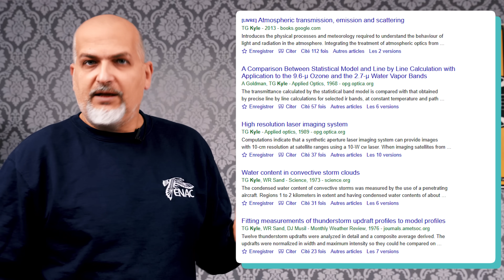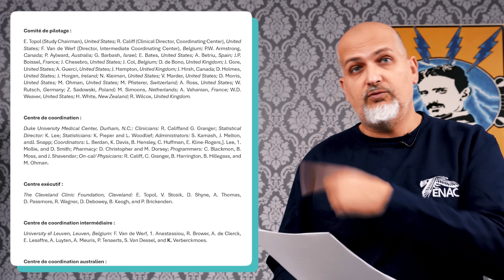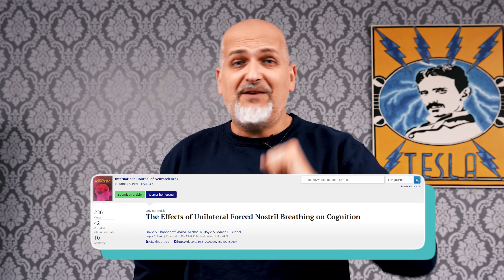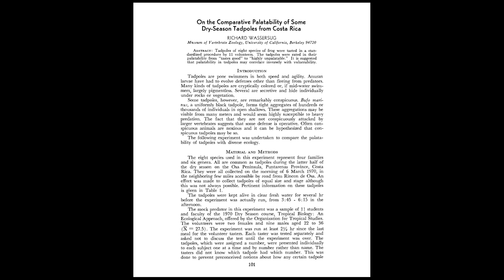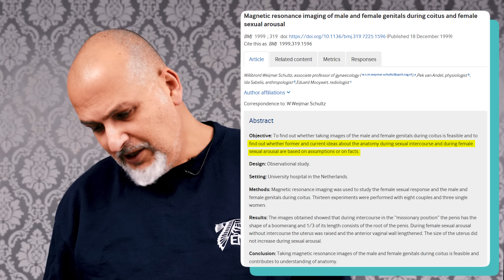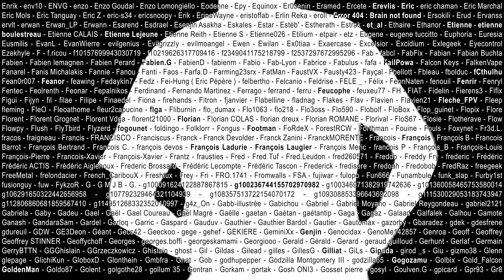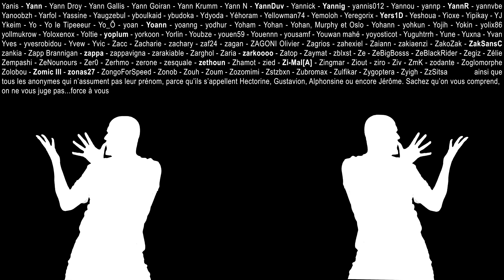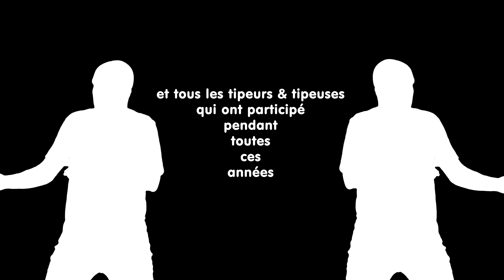Science folle : têtards, zgegs et parasites...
Vidéo 16 des vidéos promises de la campagne de crowdfunding

Chapitrage :
0:00 Intro
1:08 Générique
1:16 Prix IG Nobel de physique 1991
4:05 Prix IG Nobel d'archéologie 1992
4:58 Prix IG Nobel de littérature 1993
6:05 Prix IG Nobel de littérature 1992
6:45 Prix IG Nobel de médecine 1995
7:19 Prix IG Nobel d'entomologie 1994
8:21 Prix IG Nobel de biologie 2000
10:04 Prix IG Nobel de médecine 2000
vérifier le timer pour la suite
12:22 Prix IG Nobel de physique 2004
12:52 Prix IG Nobel de chimie 2009
13:08 Prix IG Nobel de physique 2017
14:19 Conclusion
15:01 Outro et générique de fin